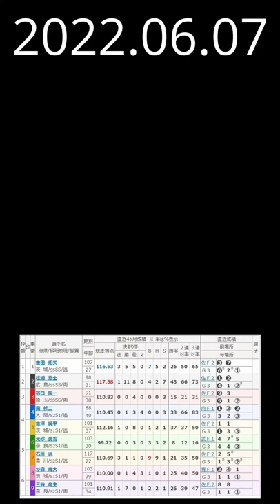2022年6月7日 取手記念競輪 決勝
脇本雄太　2019年～2020年　特別競輪1着をまとめた総集編ダイジェスト。

松浦悠士　特別競輪【G1】【G2】1着をまとめた

深谷知広＊特別競輪優勝全レース（G1.G2)

小林優香【東京オリンピック日本代表】2018年～2019年の全レース集ダイジェスト

郡司浩平＊特別競輪優勝全レース（G1.G2)